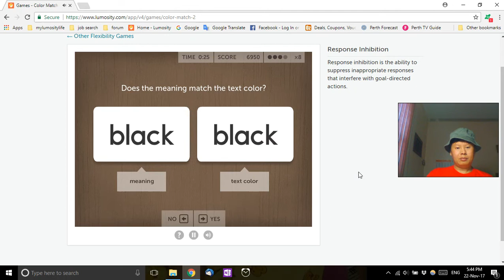Let's Play - Lumosity - Color Match - 29150 Score - Brain Games 2017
A full gameplay video of Lumosity Color Match. This game is one of Lumosity's flexibility games. I have created playlists for each category, so it is really easy for you to find games, such as Lumosity memory games etc.